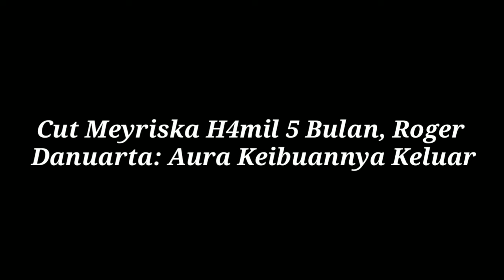Cut Meyriska H4mil 5 Bulan, Roger Danuarta: Aura Keibuannya Keluar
Terima kasih sudah berkunjung ke channel Dedek Nabil, portal gosip yang paling up to date.